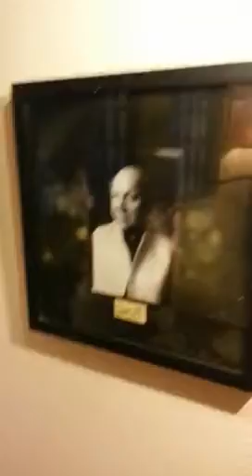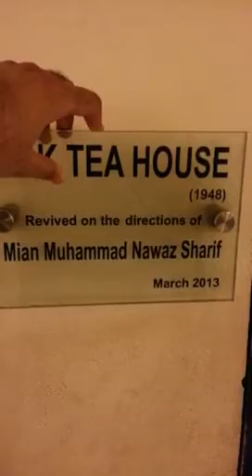Why There is a Board of Pak Tea House in Lahore (must watch and comment)